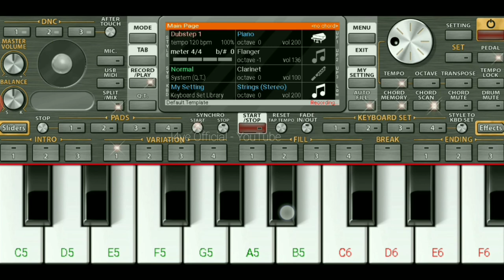Dewana Hai Ye Mann👉Mobile पर बजाना सीखे 💜 very easy👌👌👌